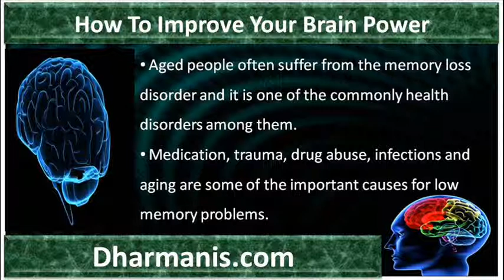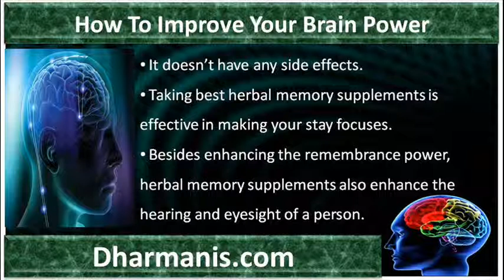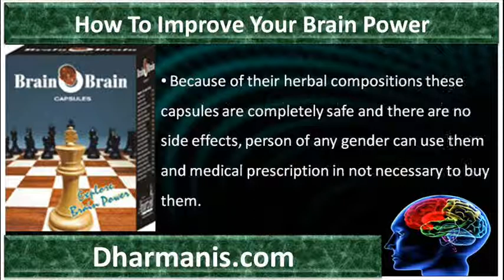Use Herbal Memory Supplements To Improve Brain Power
This video describe about how to improve your brain power with herbal supplements. You can find more detail about Brain O Brain Capsules